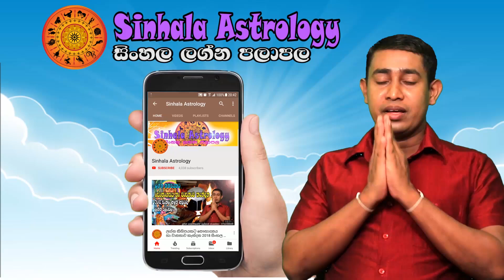Saturday Daily Predictions 2023 | Dawase Lagna Palapala | 23rd December 2023 | Sinhala Astrology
00:20  Intro
00:44  Aries - මේෂ ලග්නය
01:30  Taurus - වෘෂභ ලග්නය
02:14  Gemini - මිථුන ලග්නය
02:56  Cancer - කටක ලග්නය
03:45  Leo - සිංහ ලග්නය
04:32  Virgo - කන්‍යා ලග්නය
05:30  Libra - තුලා ලග්නය
07:00  Scorpio - වෘශ්චික ලග්නය
06:54  Sagitarius - ධනු ලග්නය
07:45  Capricorn - මකර ලග්නය
08:30  Aquarius - කුම්භ ලග්නය
09:13  Pisces - මීන ලග්නය